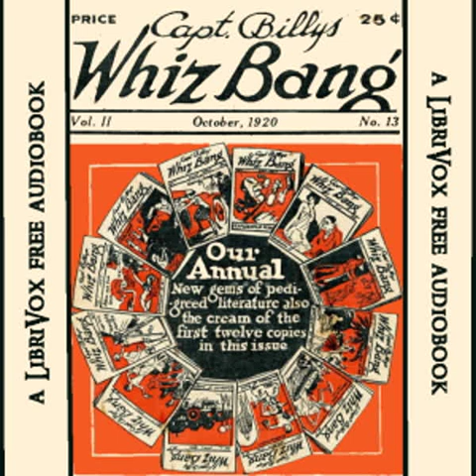Captain Billy's Whiz Bang, Vol. 2. No. 13, October, 1920 by W. H. Fawcett | Full Audio Book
Captain Billy's Whiz Bang, Vol. 2. No. 13, October, 1920 by W. H. Fawcett (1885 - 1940)
Genre(s): Humor

Read by: Larry Wilson, KHand, Richard Potenza, ZacharyJ, docdlmartin, Alan Mapstone, Ron Altman, yourbookvoice, Kmaru in English

Chapters:
00:00:00 - 01 - Open Letter & Skipping with the Skipper
00:06:44 - 02 - The Crap Shooting Major
00:13:07 - 03 - Golightly Highballs Part 1
00:19:32 - 04 - Golightly Highballs Part 2
00:25:33 - 05 - Golightly Highballs Part 3
00:30:24 - 06 - Highty-tighty Aphrodite
00:34:46 - 07 - In the Grip of a Dream
00:38:48 - 08 - Questions and Answers Part 1
00:43:34 - 09 - Questions and Answers Part 2
00:49:04 - 10 - Seeing Los Angeles & Whiz Bang Bunk
00:54:30 - 11 - Whiz Bang Editorials
01:04:27 - 12 - Smokehouse Poetry Part 1
01:14:24 - 13 - Smokehouse Poetry Part 2
01:21:35 - 14 - Smokehouse Poetry Part 3
01:27:29 - 15 - Pasture Pot Pourri
01:34:39 - 16 - Classified Ads
01:39:03 - 17 - Jest Jokes and Jingles
01:45:16 - 18 - Our Rural Mail Box